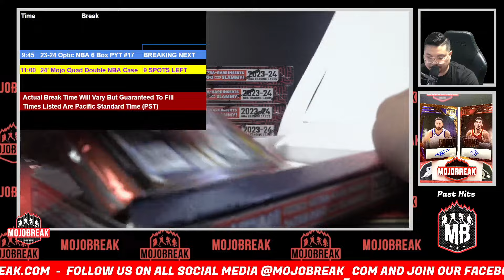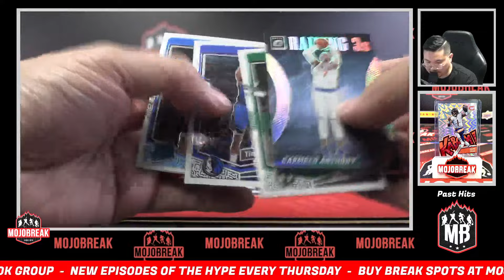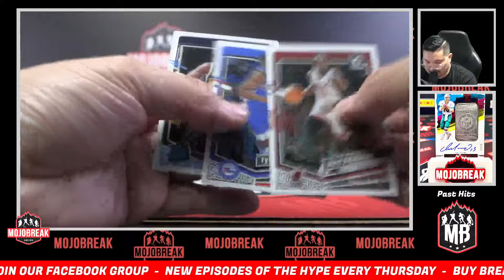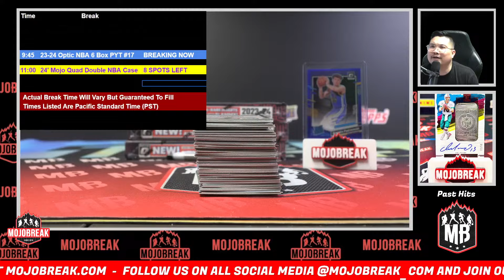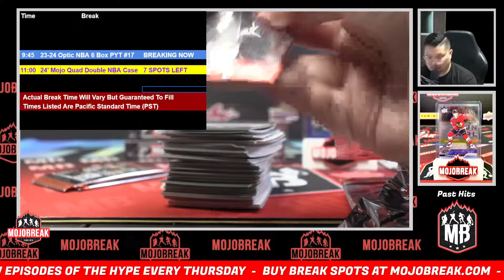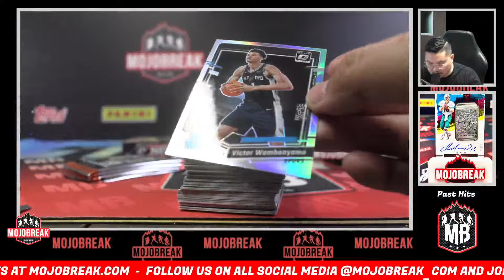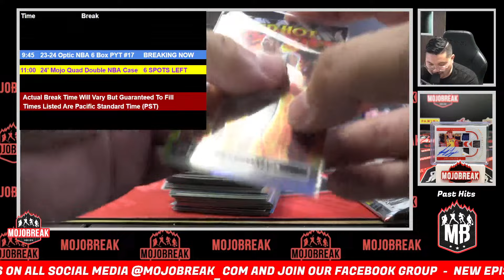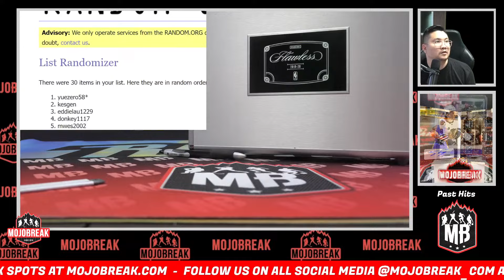Pick Your Team #17 - 2023-24 Panini NBA Donruss Optic Hobby 6 Box Break - 06.23.24